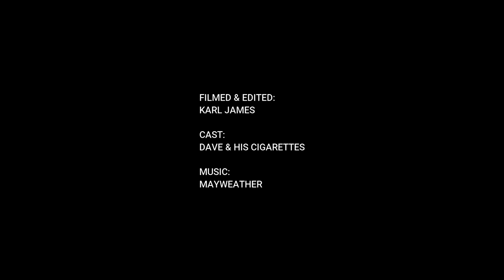The Easiest Way To Roll A Cigarette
A short tutorial on rolling a cigarette.